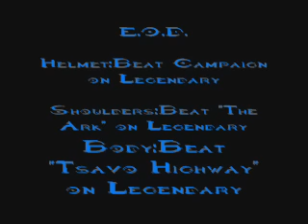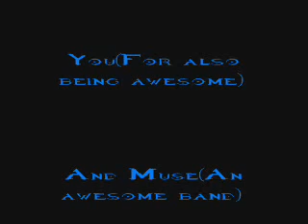Halo 3 Armor Unlock Guide (Updated: October 14, 2015)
This video shows what the armor permutations look like and how to unlock them. I used Tural's Player Image Generator for the pictures. Once upon a time, I had a download link for this program here, but Tural's site GFXevolution shut down many years ago. As far as I can tell, he took the program with him. The only thing I can find is a screenshot of what the interface looked like:

Update 1: Thanks to iifezzii for letting me know I forgot the Katana. To get it, you need to get 1,000 GamerPoints from Halo 3. This information has been added to the video.

Update 2: The Security shoulders are bugged. I had to get 900 Gamerpoints from Halo 3 (equivalent to all the offline achievements). The helmet information is right though, don't worry about that.

Update 3: Others HAVE gotten Recon, though you must do something special or work for Bungie to get it (I'd recommend being the janitor). The flaming helmet is still only for Bungie employees.

Update 4: A bug caused the Commando shoulders to be unobtainable by most players, so an Xbox LIVE update unlocked them for all.

Update 5: The introduction of new achievements caused a few hiccups when it comes to unlocking armor. Here are the problems & solutions:

==I earned 50 EXP and didn't get an achievement or Rogue!==
Each playlist now tracks its own EXP count, so global EXP isn't worth too much anymore. Earning the Lieutenant rank in a single playlist is what gets you the Rogue helmet. The same goes for O.D.S.T. and Mark V.

==I have over 1000+ Gamerpoints on Halo 3; I STILL didn't get my Katana or Security helmet!==
Earning them with a mixture of new/old achievements causes this problem. Earning all of the release day achievements will unlock the armor pieces for certain.

==I CAN HAZ RECON!?!?!==
Nowadays, yes. Where it used to be a very exclusive item, any player can now have Recon so long as they earn all of the Vidmaster achievements on both Halo 3 and Halo 3: ODST.

Update 6: Added some information about the long lost Player Image Generator. It's likely that this will be the last update to this video as there's simply nothing more to add.
Armor Abbreviations:
C.Q.B. - Close Quarters Battle
E.O.D. - Explosive Ordnance Disposal
E.V.A. - Extra Vehicular Activity
O.D.S.T - Orbital Drop Shock Trooper